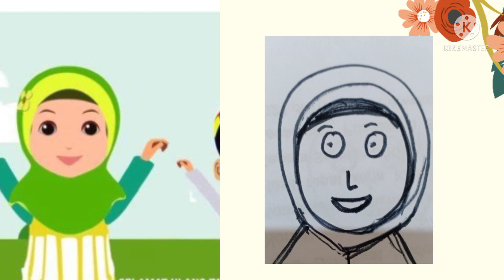Menggambar Wajah Sendiri. TK Al Irsyad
Kegiatan di rumah dapat dilakukan dwngan mengenal wajah sendiri dituangkan lewat gambar slmat berkreativitas